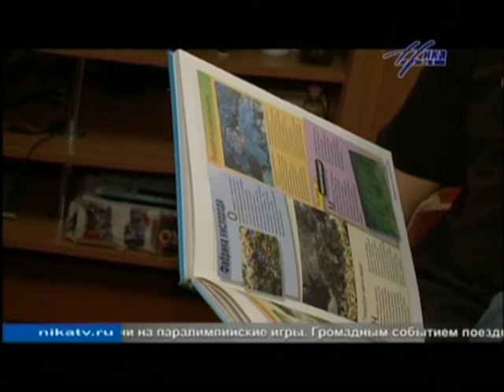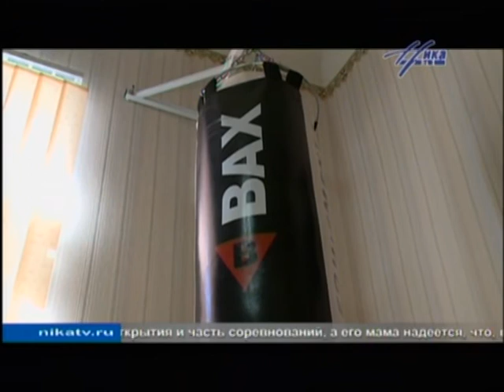Калужане едут на Паралимпиаду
Сочи готовится к Паралимпийским играм, которые начнутся 7 марта. Право поучаствовать в них в качестве зрителей и болельщиков получили 10 юных калужан. Они стали победителями конкурса "Спорт в моей жизни",  который организовал благотворительный фонд "Детские Домики" для детей с ограниченными возможностями.